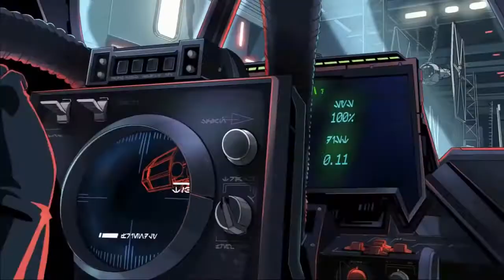M.WAXX - Animated (Animation from Otaking77077)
Some musical stuff on a awesome animation from Paul "OtaKing" Johnson.

Animation: OTAKING77077/ Paul Johnson